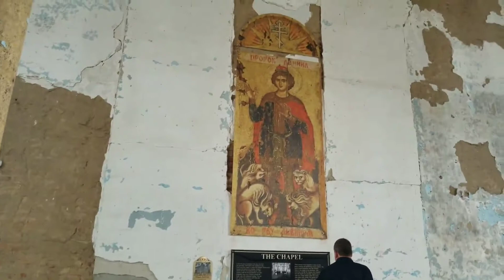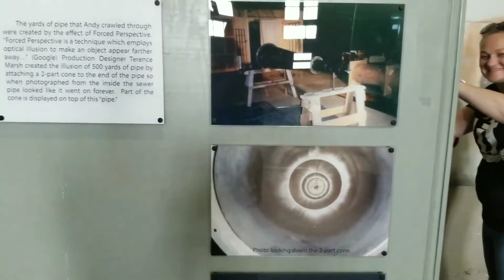Ohio State Reformatory exploration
We take a in depth look at the gruesome living environment for the inmates at the now closed Ohio State  Reformatory  in Mansfield Ohio. It is very sobering.